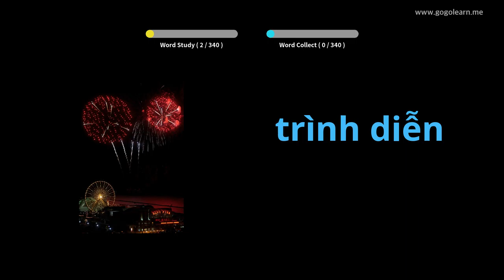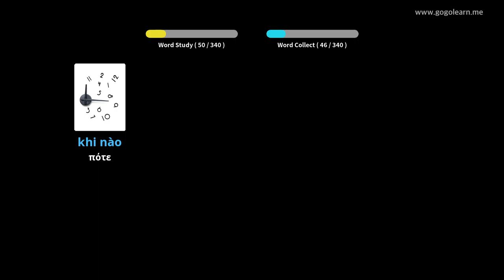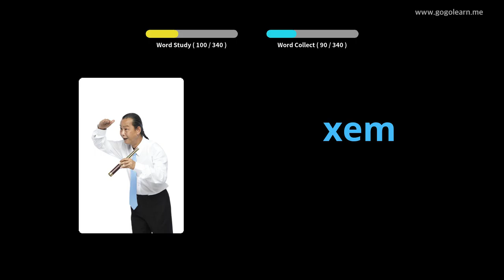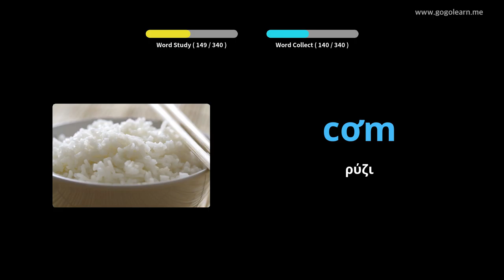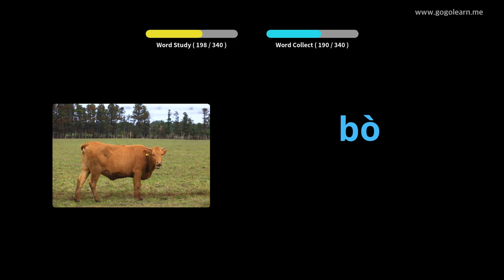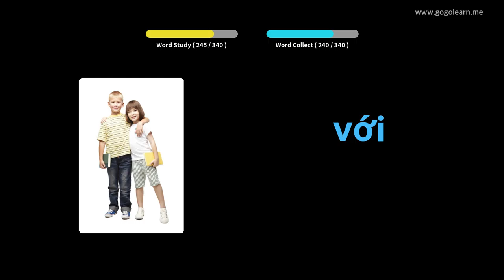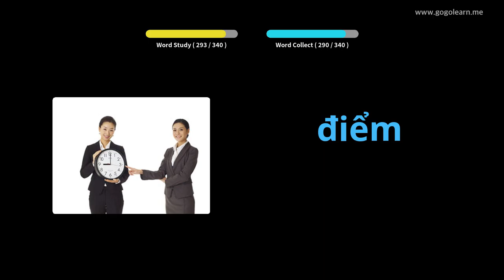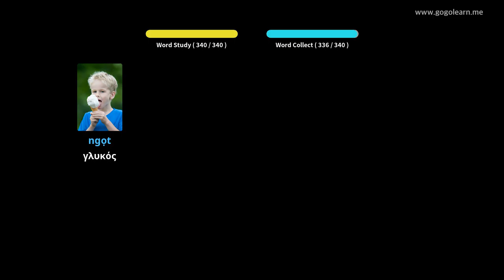Βιετναμέζικα λεξιλόγια ακούγοντας κατά την οδήγηση | Golearn